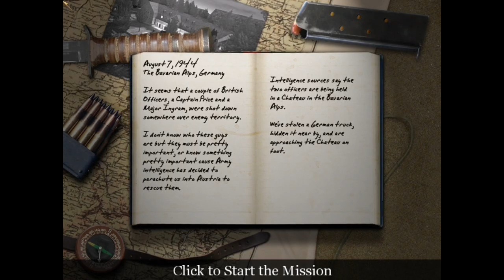Call Of Duty/ The Bavarian Alps, Germany/ August 7, 1944